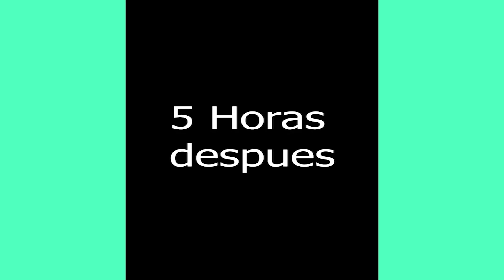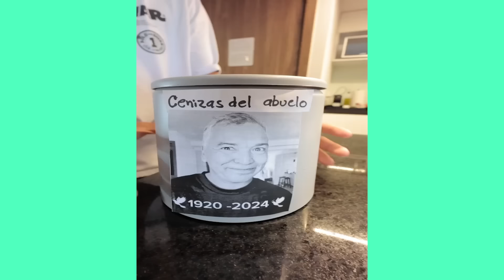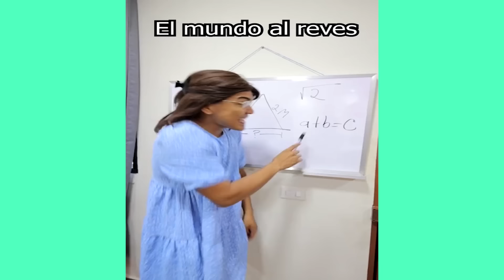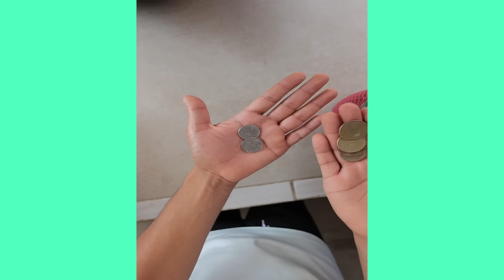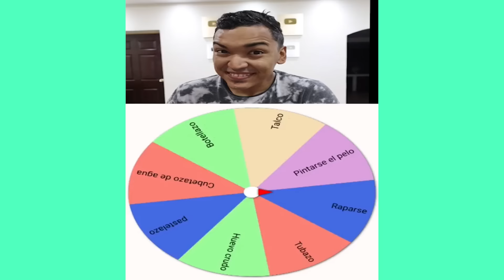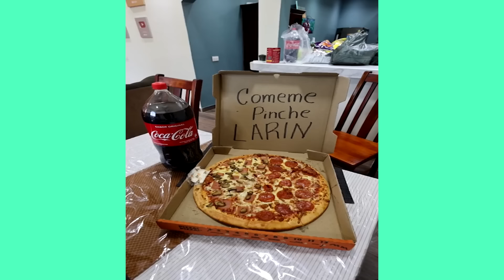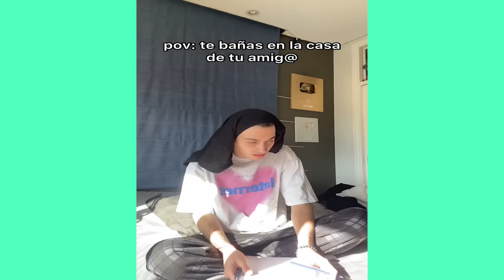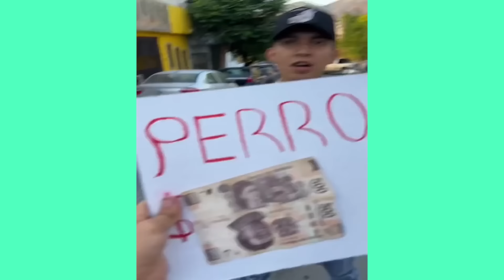LOS ZANCUDOS PICAN A LARIN EN CASA 😭 | 1 HORA DE RISA CON LARIN Y SUS AMIGOS | HUMOR LATINO